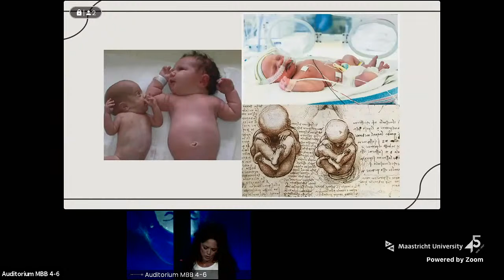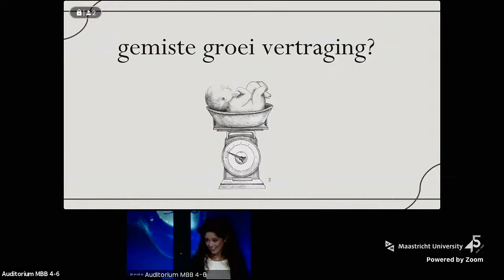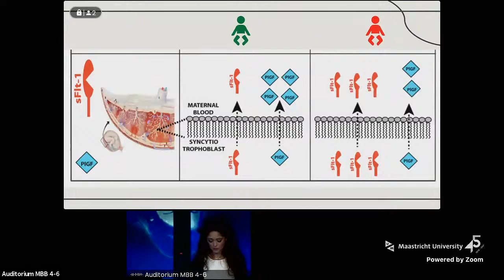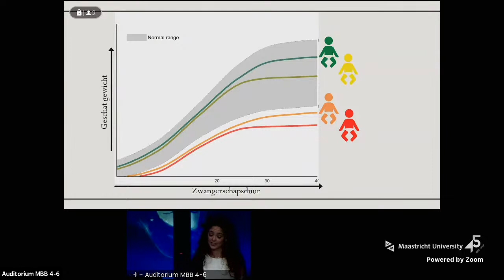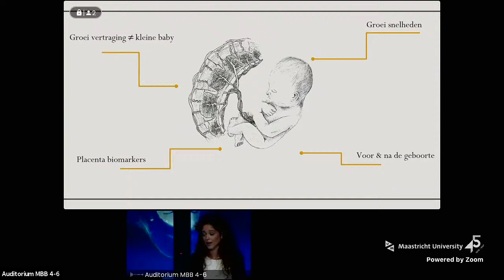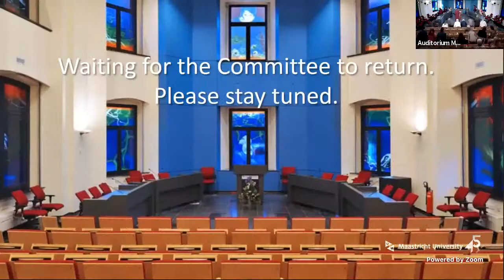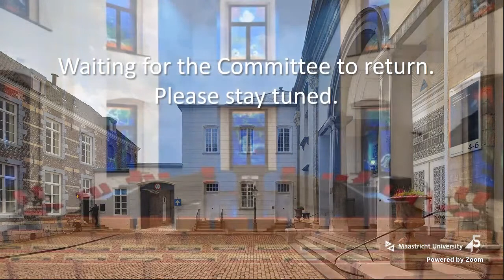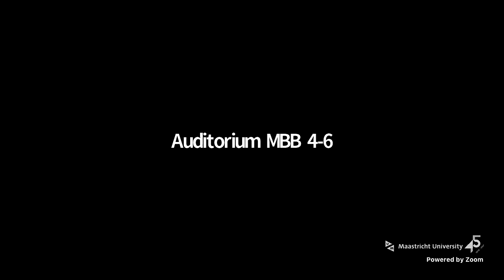Online Phd Defence Manouk L.E. Hendrix